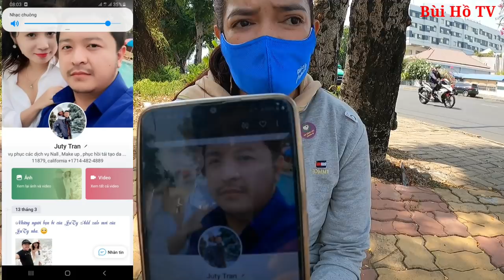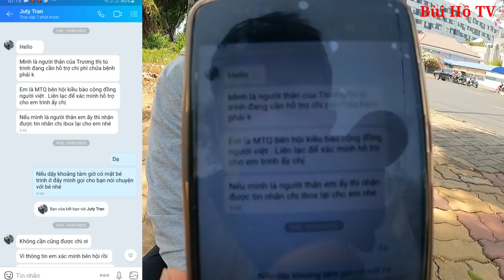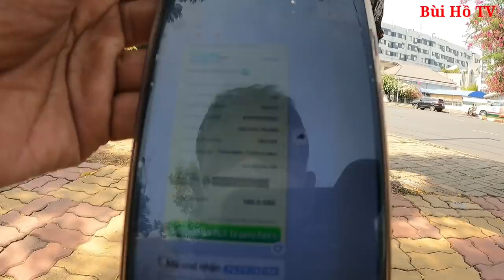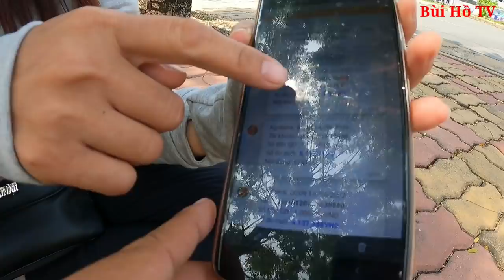Kẻ lạ mặt giả danh Việt kiều lừa gạt lấy hơn 30 triệu từ tiền mổ tim của em Trinh | Bùi Hồ TV